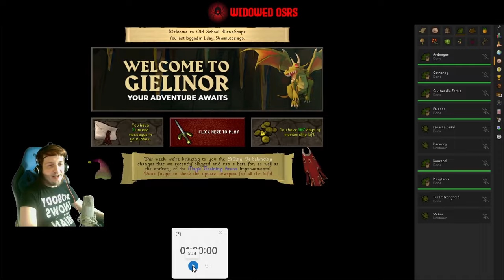Flick Flick Flick Flick | S3 E08 | OSRS